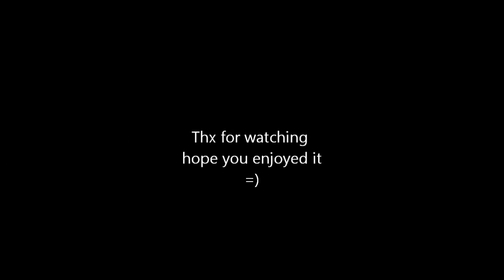Call of Duty:Modern Warfare 2 Funtage =)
Jut having some fun in MW2.  Hope you'll enjoy it
Songs that i used are: Pitbull-Bon Bon &  Picco - Venga